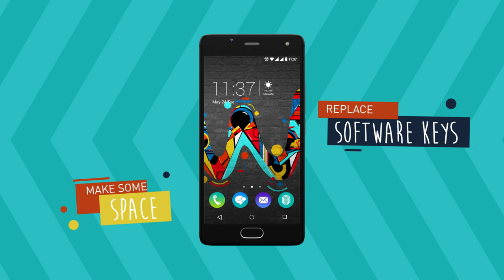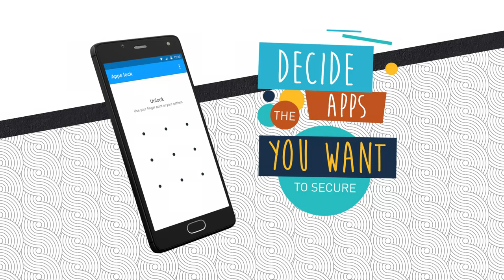Wiko - Ufeel movie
Ufeel, the novel touch to put your finger on. Take control: 5 fingerprints, 5 customizable actions in a complete range of smartphones. Get in the know